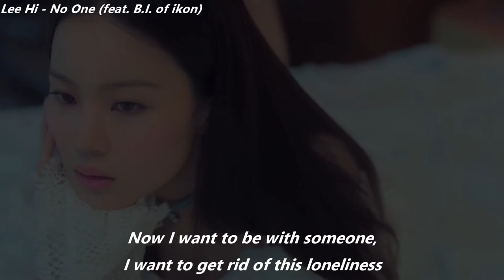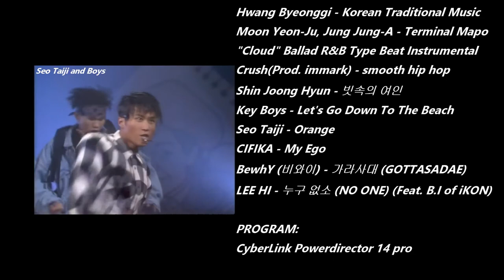Music Breaking Conservative Culture in South Korea | NHD 2020 | Breaking Barriers In History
Savannah Brinkmeier
NHD 2020
Junior Division
Individual Documentary
Stevenson Middle School
District 10